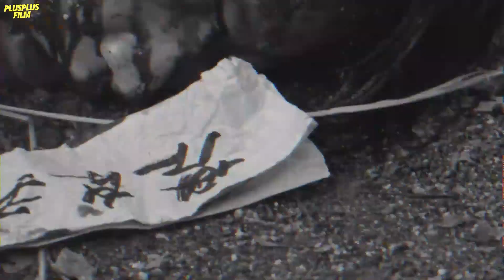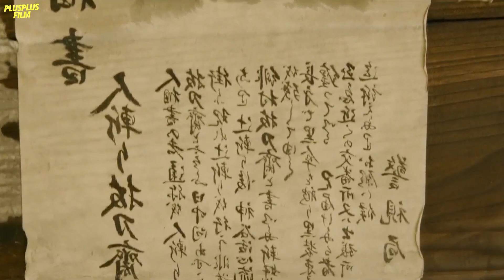( 1/5 ) AWAL CERITA KENSHIN SI SAMURAI X || Alur Cerita Film Rurouni Kenshin 2012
Hallo Warga Plus62.

Film Rurouni Kenshin The Origins adalah Awal mula dari seorang Samurai Legendaris yang memutuskan untuk berhenti menjadi seorang Pembant41 terhebat atau yang di kenal dengan julukan Battousai.

Tonton sampe abis aja deh, seru abiiiezz ini Film nya!
Btw, Jangan naksir sama pengisi suara nya! ^ ^

Judul film      : Rurouni Kenshin : The Origins
Tanggal Rilis : 2012
Genre             : Action, Adventure, Drama
Sutradara      : Keishi Ōtomo

Happy Youtube & Chill

Regards
Plusplus